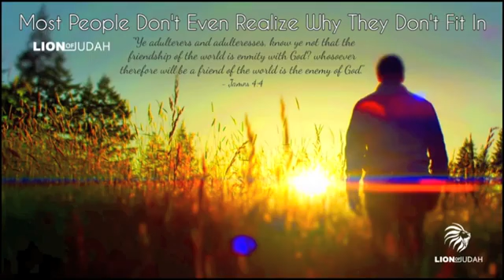Most People Don't Even Realize Why They Don't Fit In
Track - Most People Don't Even Realize Why They Don't Fit In